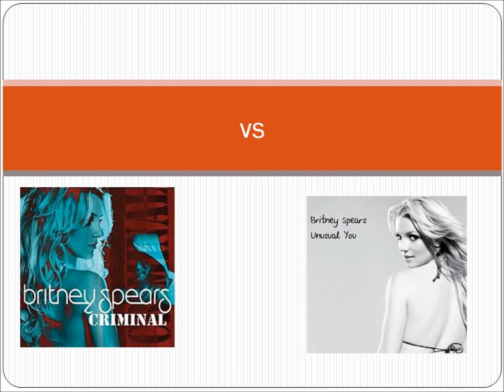WTF? ( britney spears montage )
song: gimme more